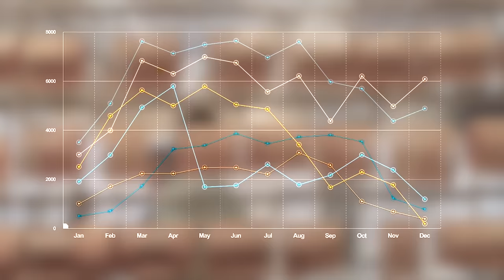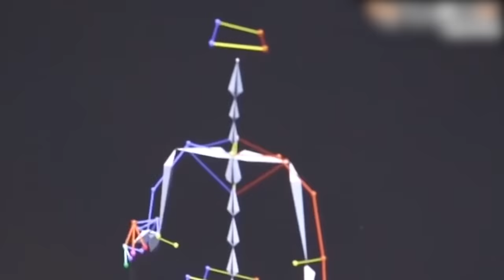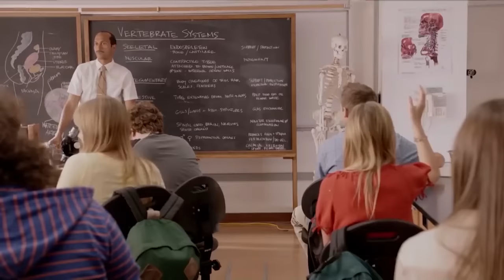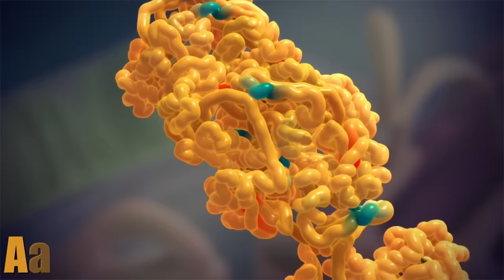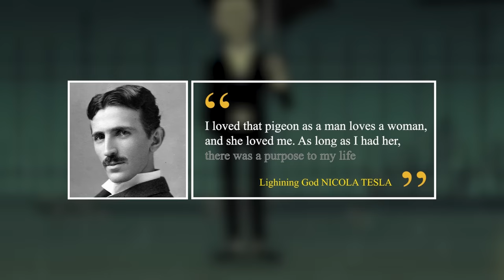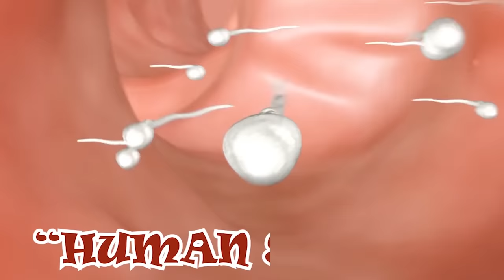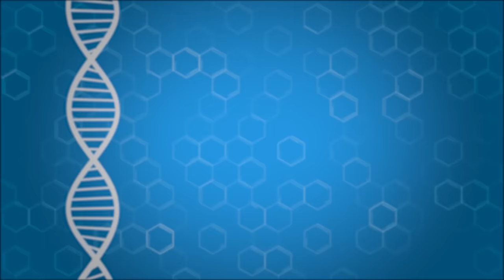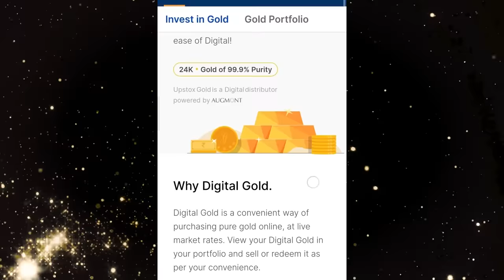क्या मानव SPERM से कोई जानवर प्रेगनेंट हो सकता है? Can Human Sperm Impregnate Animals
Open your Free Upstox Gold Account and get Free E-Gold worth Rs. 51

Hello friends, can an animal get pregnant from a human sperm?  If yes, then ever imagined how the animal-human baby would look like?? And you know, in South Korea, you can virtually visit your loved dead ones... Yeah, not kidding!! In fact, if you are a student from Malaysia University, then you can't have proxy attendance! Like there's literally a barcode scanner in classes to mark attendance for each and every student. And have you ever seen a meeting held underwater? You'll be surprised to know that this meeting was kept by Maldives President Mohammed Nasheed. Or seen a human without a heart alive? Well, you'll be shocked to know that Nicola Tesla, actually fell in love with a pigeon.